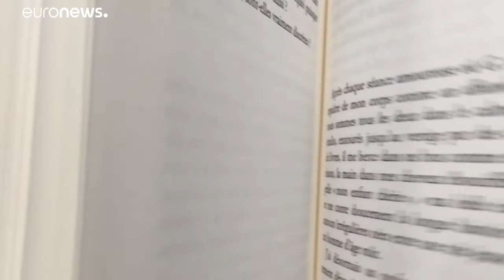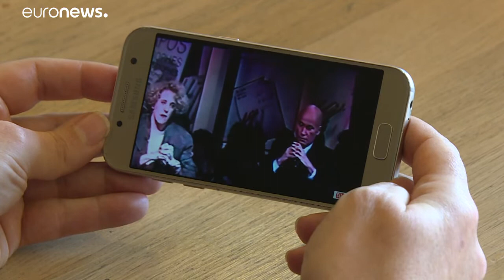"O Consentimento" de Springora ou "A Paixão" segundo Matzneff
"O Consentimento", de Vanessa Springora, revela a relação da escritora com Gabriel Matzneff quando ela tinha 14 anos e ele 50. A França ficou chocada.…